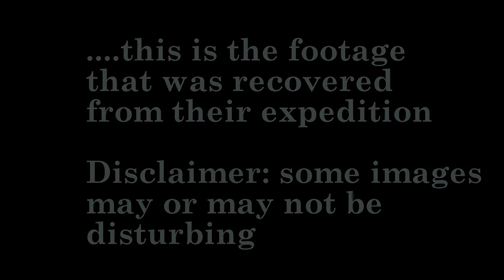Steve and Brad Canoe down the Elkhorn River August 2015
Steve and I took a trip down the Elkhorn River near Omaha, Nebraska. It was a fun trip except we completely underestimated how SLOW the Elkhorn River was flowing that day.